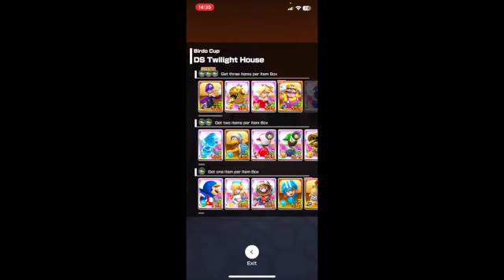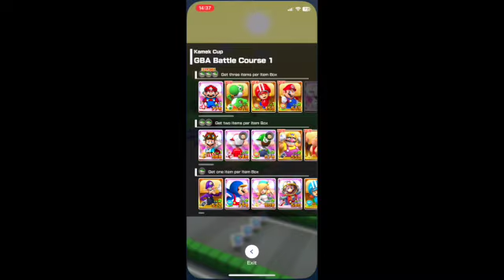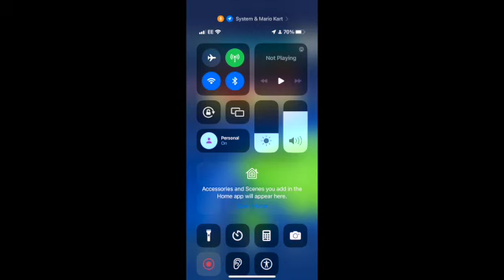Some MORE Mario Kart Tour gameplay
FIRST VIDEO EDITED AND UPLOADED ON A MAC